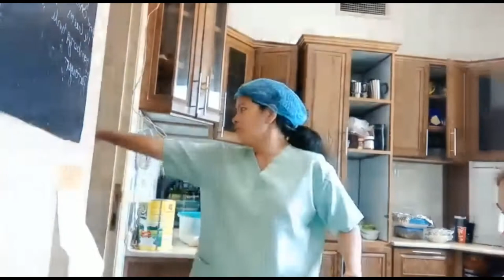Making Fatayer Dough